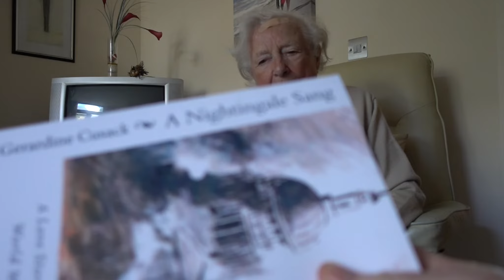Gerardine Cusack-Hopkins: Old Westport Quay, Emigration, Tour Guide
98 years old Gerardine Hopkins-Cusack talks about Westport Quay, emigration and being a tour guide. 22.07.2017